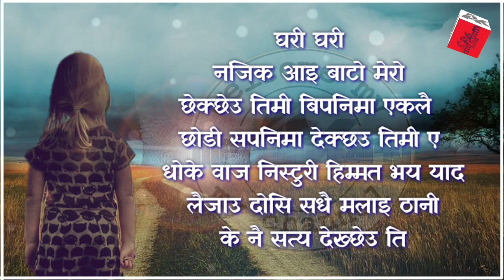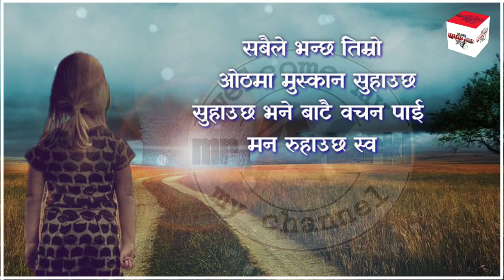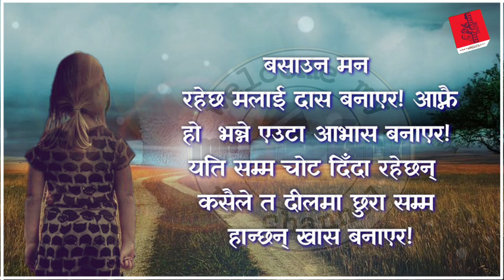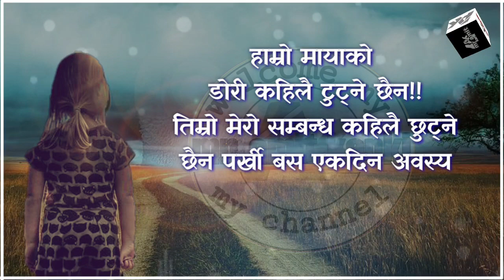Nepali Sad Shayari | नेपाली सायरि| Love Shayari | Nepali Shayar | Man xune line haru | quotes Nepali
Nepali Sad Shayari | नेपाली सायरि | Love Shayari | Hindi Shayar | Man xune line haru
प्रेमिल नेपाली मुक्तकहरु

mr.amit karki, where you will find videos on:

Nepali :
- Love Quotes
- Love Status
- Love Lines
- Shayari
- Muktak
- jokes
- gajal
- poem

entertainment and Education, Bringing you the highest quality videos
 of inspiring, educational quotes and shayari

All Types of Whatsapp Status Videos. Sad Whatsapp Love Whatsapp Status 30 Sec Whatsapp Status Sad/Love/Romantic Whatsapp Status /shayari/muktak/heart touching lines/motivational status/fun video/funny status/Jokes/comedy video/sad quotes/dance/story🤟🤟🤟🤟